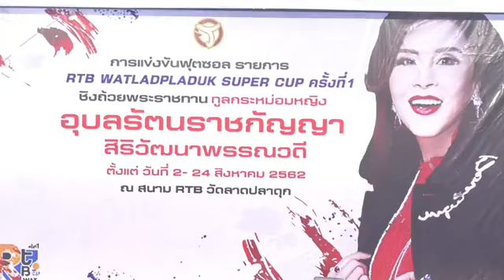(FULL MATCH รอบ 8 ทีม) ดอนทหารบก 2 - 4 กัสดาฟี่ รายการ RTB WATLADPLADUK SUPER CLUB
(FULL MATCH รอบ 8 ทีม) ดอนทหารบก 2 - 4 กัสดาฟี่
รายการ RTB WATLADPLADUK SUPER CLUB